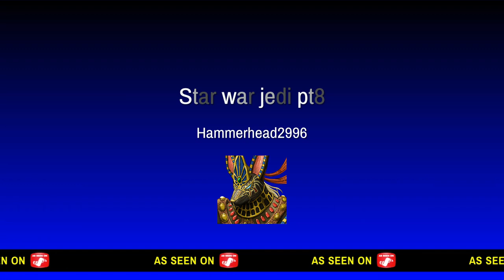Star war jedi pt8